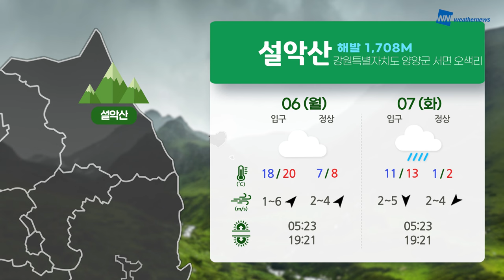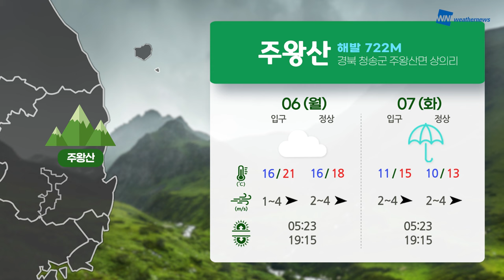[산 날씨 전망] 5월 6일(월)~5월 7일(화)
사흘간의 연휴 마지막 날입니다.
오늘도 전국이 흐리고 곳곳으로 가끔 비가 내리는 곳이 있습니다.

오늘은 경상권 동해안을 중심으로, 그리고 내일은 전남 해안과 제주를 중심으로
강한 바람이 불 것으로 보여 안전사고에 유의하셔야겠습니다.

- 안전수칙 내용 : 대한민국 행정안전부 재난대비 국민행동요령